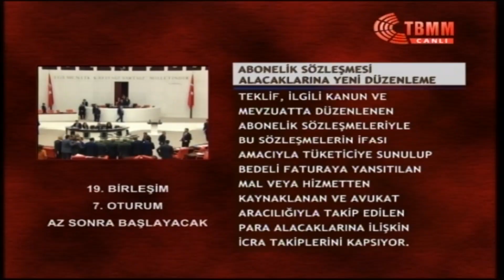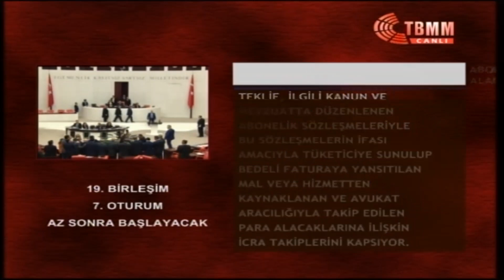AK PARTİ DÜZCE MİLLETVEKİLİ FAHRİ ÇAKIR MECLİS KONUŞMASI-20 KASIM 2018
TÜRKİYE ODALAR VE BORSALAR BİRLİĞİ İLE ODALAR VE BORSALAR KANUNUNDA DEĞİŞİKLİK YAPILMASINA DAİR KANUN TEKLİFİ